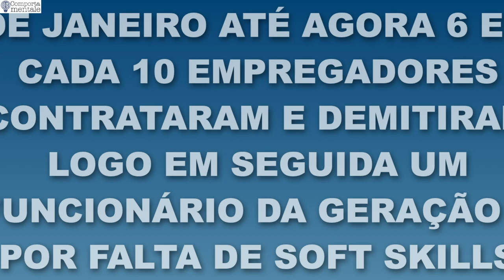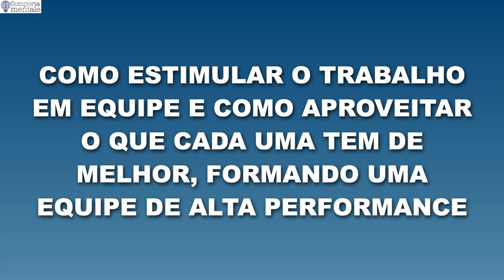Palestra de como liderar várias gerações ao mesmo tempo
Nos últimos meses, pesquisas mostram que empregadores no Brasil e no exterior contrataram e demitiram funcionários da geração Z por dificuldades com as soft skills. É um grande desafio para os lideres trabalhar pela primeira vez com várias gerações ao mesmo tempo e aproveitar o que cada uma tem de melhor. Na palestra com o sociólogo e consultor Roberto Massaro, são abordados as técnicas de como lidar com cada uma das gerações e construir uma equipe de alta performance.